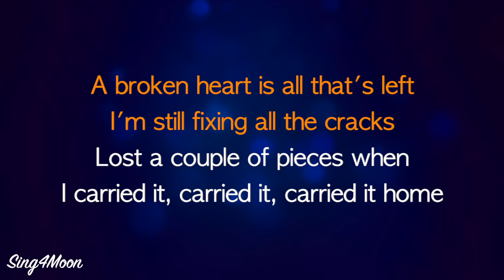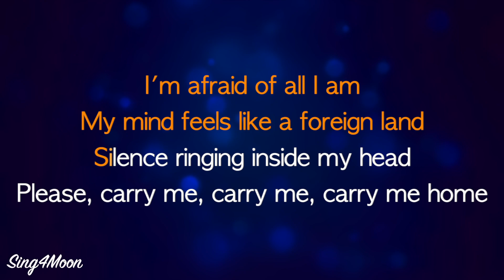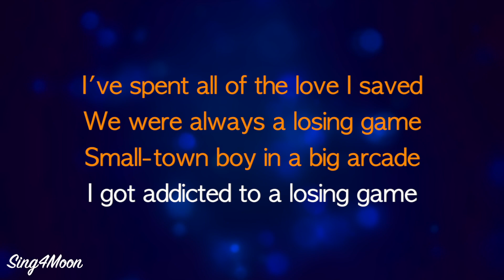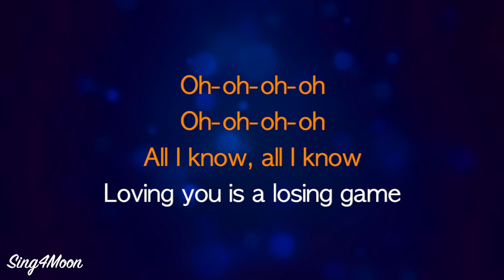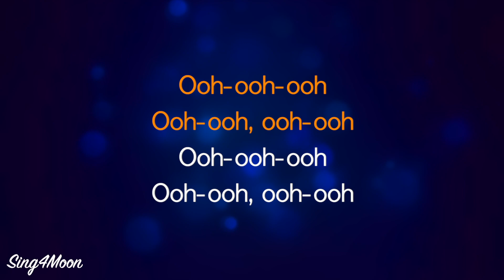Duncan Laurence - Arcade (Karaoke Piano) Female Version +3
Duncan Laurence - Arcade (Karaoke Piano) female version, higher key +3. This is an acoustic instrumental karaoke with lyrics by Sing4Moon. 😊

🎹 The key is higher key, female version +3 C moll (minor), tempo 72 bpm.